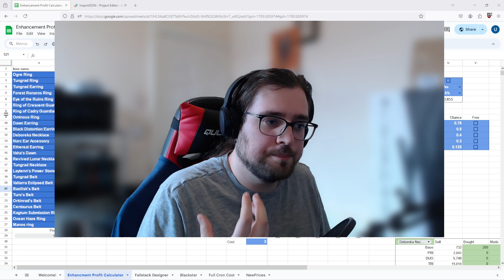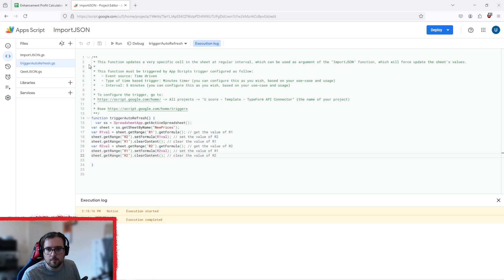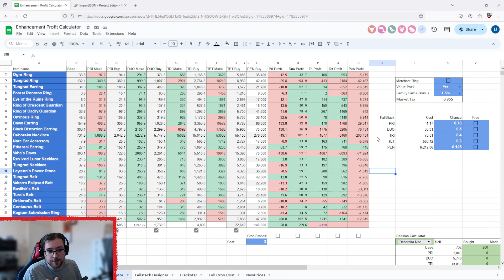[Black Desert] Enhancing Profit Calculator 2.2.0 Free Fail Stacks and Auto Refresh Fixed!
New Update on the profit calculator, I have Fixed the auto refresh that I did not realize was broken until a few days ago. I also added athe free stack option.